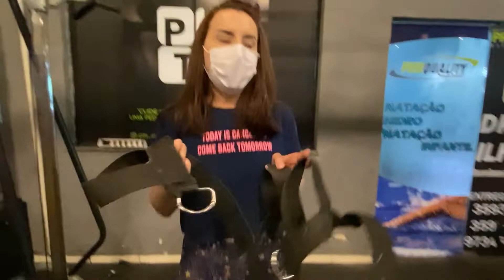Treino para aumentar bumbum | Treino entre amigas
Olá! Hoje divido meu primeiro video de treino que costumo fazer com minhas amigas para crescer o bumbum.

Esse video é apenas para compartilhar nossos exercícios e qualquer duvida entre em contato com o seu professor!

Entre muitas coisas que posso ser, hoje compartilho o meu mundo pessoal para inspirar e incentivar mulheres a buscarem sua mulher versão 💖🦋